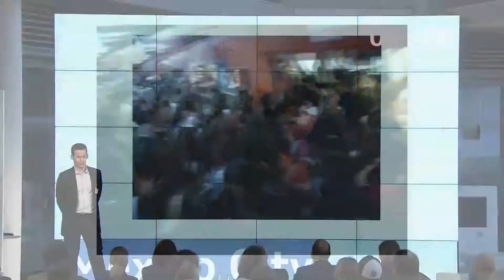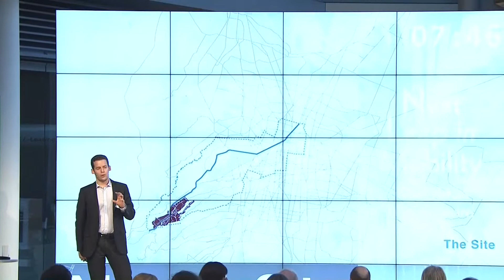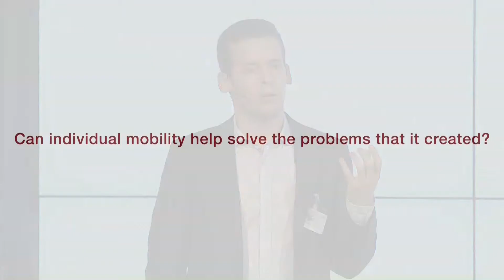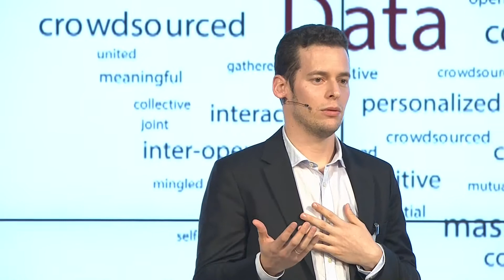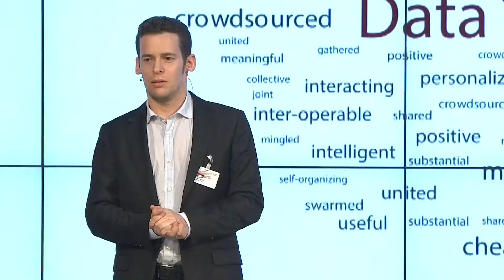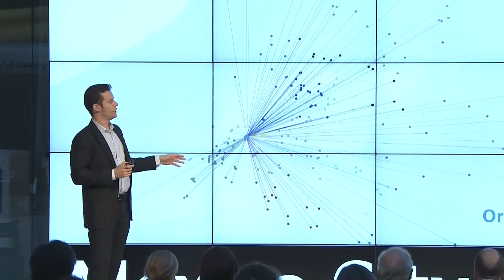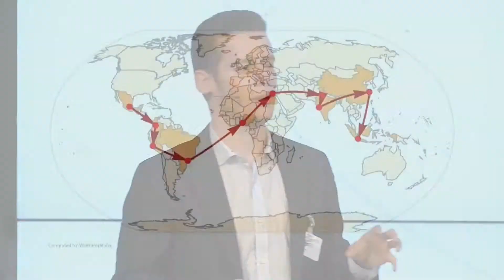Audi Urban Future Award 2014 | Science Slam | Team Mexico City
May 15, 2014 | The teams competing for the Audi Urban Future Award had only ten minutes each to convince the audience at the science slam at the Audi Forum in Ingolstadt of their ideas. The researchers from Berlin, Boston, Mexico City and Seoul used this limited time to make entertaining presentations to more than 300 spectators: four times ten minutes of pure future mobility. On stage: Carlos Gershenson, data analyst.